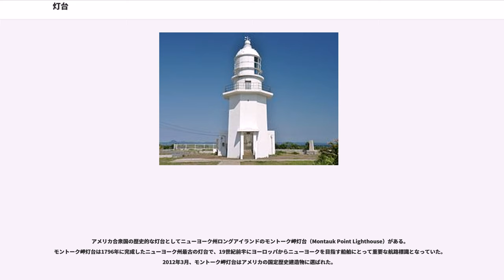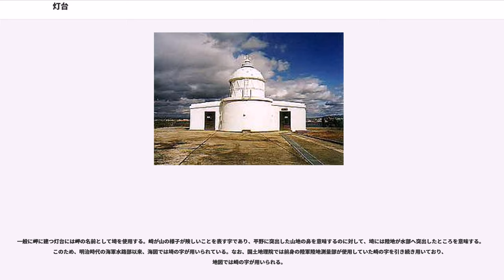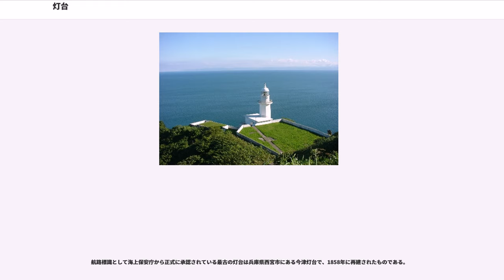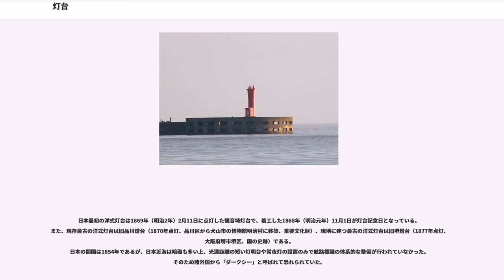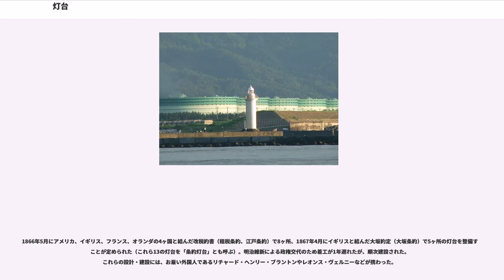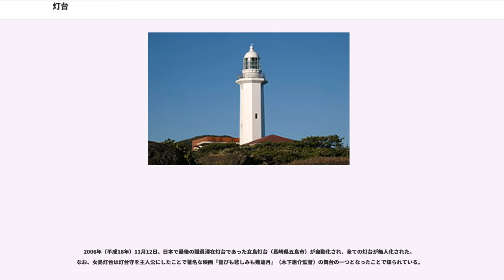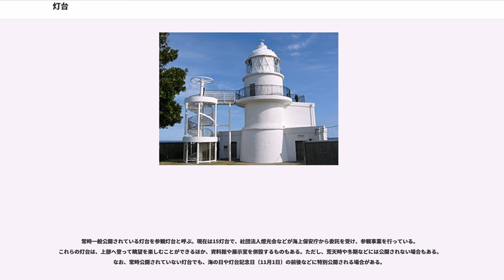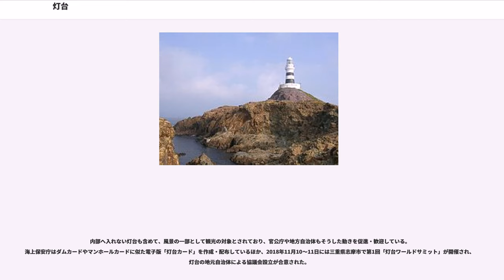灯台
灯台（とうだい、）は、岬の先端や港湾内に設置され、その外観や灯光により船舶の航行目標となる施設。航路標識のうち光波標識の一種である。

灯台は塔状の建造物で、最上部には遠方からでも識別可能な強力な光源が設置される。夜間には光源が明滅（大型のものでは光源に前置されたレンズが回転）し、航行する船舶が場所を識別する目印となる。現在の灯台は多くがコンクリート製だが、歴史的には木造や石造、煉瓦造、鉄造もあり、一部は現存する。

灯台は設置場所により、船舶が陸地、主要変針点又は船の位置を確認する時の目標となる「沿岸灯台」、又は港湾の所在、港口などを示す「防波堤灯台」の二種類にも区分される。

多くの国では、灯台は沿岸警備隊あるいは港湾行政当局の管理下にある。

近隣にある灯台は、それぞれ光り方（灯質）が全て異なっており、識別できるようになっている。灯台表（海上保安庁発行）や海図には各灯台の灯質が記号で表記されている。代表的な灯質としては以下のものがある。

記録に残る最古の灯台は、紀元前7世紀に古代エジプトのナイル河口の寺院の塔上で火を焚いたことに始まると言われている。その後、紀元前279年頃から約19年の歳月をかけ、いわゆる世界の七不思議の一つ「アレクサンドリアの大灯台」が港口のファロス島に建設された。これは約134m の高さがあったと言われ、796年の地震で半壊するまで使用された。その後、宝物が埋まっているとの噂により破壊が進み、1375年の地震により完全に崩壊。1477年には跡地に要塞が建設され、消滅したと言われている。また、同じく世界の七不思議の一つであるロードス島の巨像も灯台の機能を果たしていた。

灯台の諸元は、海上からの高さを元に策定される。以下は灯光する灯台の諸元。

アメリカ合衆国の歴史的な灯台としてニューヨーク州ロングアイランドのモントーク岬灯台（Montauk Point Lighthouse）がある。モントーク岬灯台は1796年に完成したニューヨーク州最古の灯台で、19世紀前半にヨーロッパからニューヨークを目指す船舶にとって重要な航路標識となっていた。2012年3月、モントーク岬灯台はアメリカの国定歴史建造物に選ばれた。

島国である日本には3000を超える灯台がある。海上保安庁交通部（旧灯台部）が所管し、個々の設置・維持・管理等を各管区海上保安本部所轄下の海上保安部が行っている。また公益社団法人「燈光会」が灯台についての周知活動を行っている。

所在地である岬や堤防の名を記する。堤防の先端に建つ灯台は原則として場所を示す固有名詞の後に堤防燈台または堤防灯台という命名をするが、重要な港湾灯台には付近に堤防が無いことも有るので「堤防」を冠していないものもある。

一般に岬に建つ灯台には岬の名前として埼を使用する。崎が山の様子が険しいことを表す字であり、平野に突出した山地の鼻を意味するのに対して、埼には陸地が水部へ突出したところを意味する。このため、明治時代の海軍水路部以来、海図では埼の字が用いられている。なお、国土地理院では前身の陸軍陸地測量部が使用していた崎の字を引き続き用いており、地図では崎の字が用いられる。

日本最初の灯台については、839年（承和6年）に復路離散した遣唐使船の目印として、九州各地の峰で篝火を焚かせたと『続日本後紀』にあるのが最初であると言われている。建設が確認できる最古の灯台は、摂津国の住吉大社（現大阪市住吉区）の西方にあった鎌倉時代創建と伝えられる高灯籠であり、大社の馬場だった住吉公園入口に場所を移し復元された（1974年）。

江戸時代に入り海運が盛んになると、日本式の灯台である灯明台や常夜灯（常夜燈）が岬や港、港に近い神社の境内などに設置されるようになった。陸奥湾に面する青森県野辺地町には文政年間に建てられた常夜燈が残る。

航路標識として海上保安庁から正式に承認されている最古の灯台は兵庫県西宮市にある今津灯台で、1858年に再建されたものである。

日本最初の洋式灯台は1869年（明治2年）2月11日に点灯した観音埼灯台で、着工した1868年（明治元年）11月1日が灯台記念日となっている。また、現存最古の洋式灯台は旧品川燈台（1870年点灯、品川区から犬山市の博物館明治村に移築、重要文化財）、現地に建つ最古の洋式灯台は旧堺燈台（1877年点灯、大阪府堺市堺区、国の史跡）である。
日本の開国は1854年であるが、日本近海は暗礁も多い上、光達距離の短い灯明台や常夜灯の設置のみで航路標識...